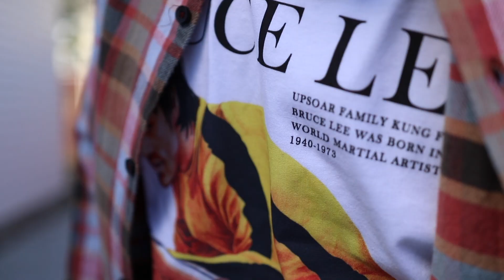Cozy Outfit Idea | Ft. Nike Tech Fleece, Air Jordan 1, MNML LA & MORE!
DISCOUNTS:

Rosegold and Black - KADINYU

Random-club.com - KadinYu

L'Assemblage Du Cuir (LAC) - KadinYu10

Rarefied Clothing -  KadinYu10

I Love Ugly - KadinYu10

MNML LA - KadinYu10

Bromwick Watches - Kadin15

3 NYC Watches - Kadin15

Paul Rich Watches - KadinYu15

ZORRATA - KADIN20

Pant - Nike Tech Fleece

Sneaker - Air Jordan 1 Yellow Ochre